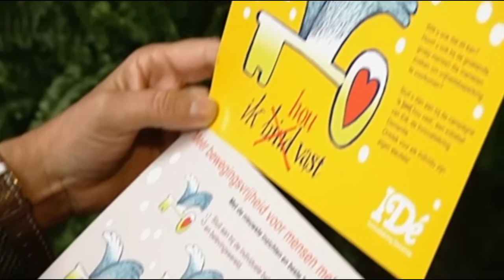7 dementen overleden na vastbinden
23/09/2008 - AVRO - Een Vandaag - 7 dementen overleden na vastbinden

Dit jaar zijn er al zeven mensen overleden nadat ze in een zorginstelling zijn vastgebonden of vastgezet. Dat bevestigt de Inspectie voor de Gezondheidszorg (IGZ). En dat is een forse stijging in vergelijking met andere jaren. Een verklaring kan de IGZ niet geven. Maar de meeste slachtoffers raakten verstrikt in een Zweedse band waarmee ze waren 'gefixeerd' en stikten daarbij. Een maatregel die in de Verenigde Staten al niet meer wordt toegepast, waarom in Nederland wel?